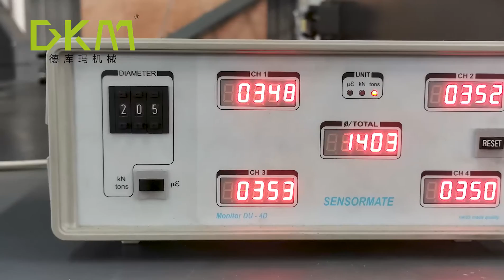DKM1350T Injection Machine Inspection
DKM offers high quality injection machines, and with each machines we have several inspection testing during manuafcturing process. Here displays with our DKM1350T machine with clamping force testing. If you are interested to buy new injection machines, welcome contact with us.